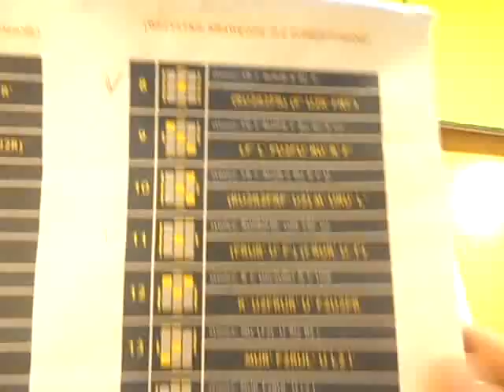OLL-e z Metalem odc.2